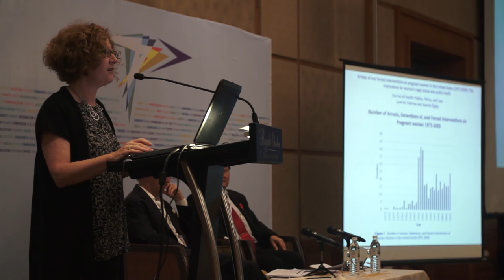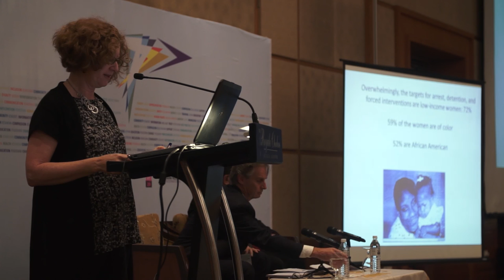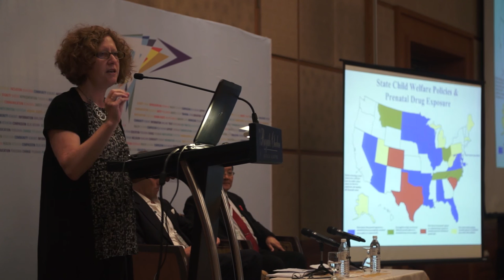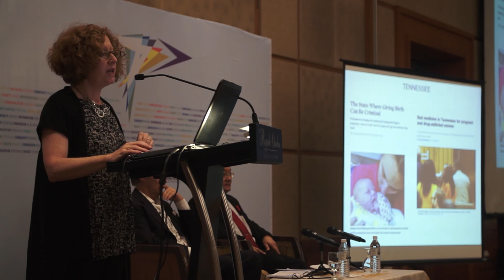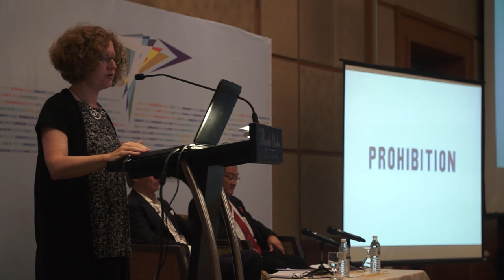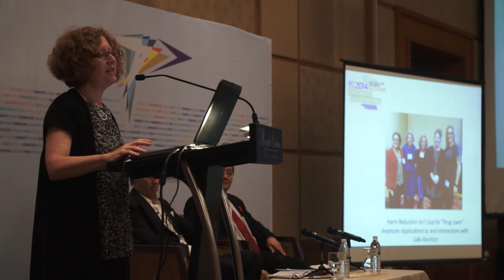Lynn Paltrow at the International Harm Reduction Conference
The Drugreporter filmed some of the key sessions at the Harm Reduction Conference in Kuala Lumpur, Malaysia.